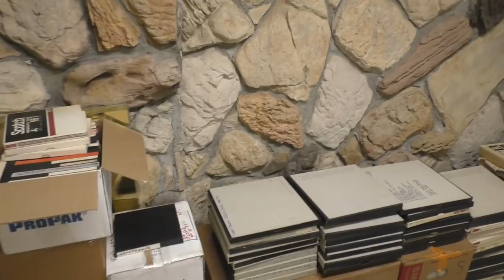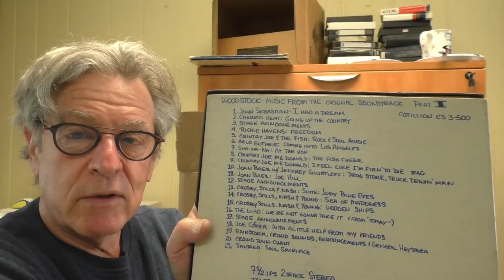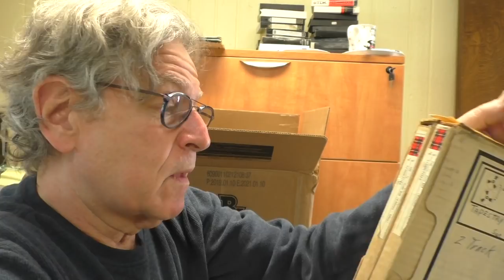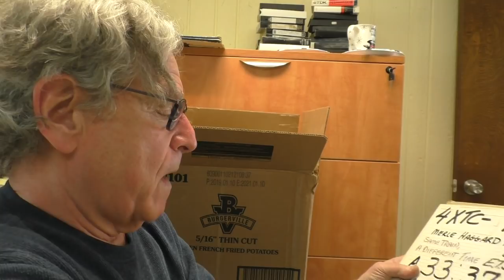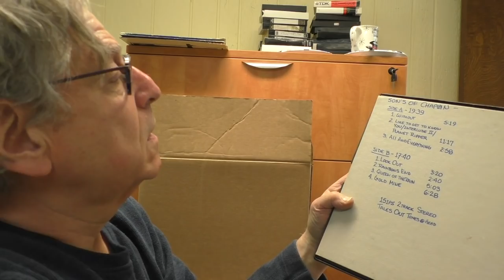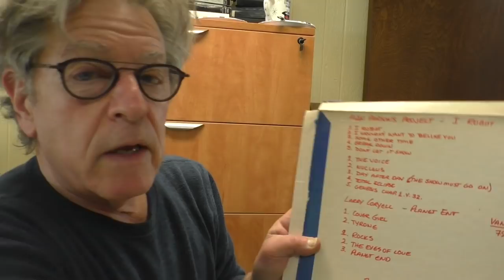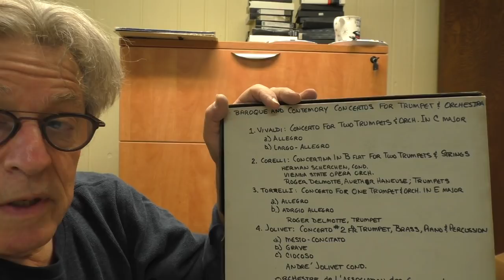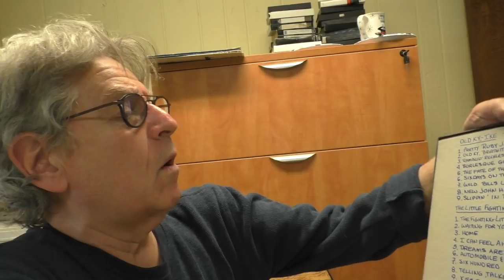This Movie May Bore You "Tho" If you Collect Reel to Reel Tapes, Prolly Not!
A few weeks ago I visited a woman in Portland, OR whose husband ran tape duplication services for GRT Records (GRT owned the Chess catalog in the early 70s and provided tape duplication services for many labels).

She's had a rough few years and needed help with this collection of 200+ 10" reels. I flew out to Portland to help her. Glad I did. This video is a reel by reel video catalog of the tapes and nothing more. You might find interesting some of what I found! Or you might be bored. You have been warned!

Also, I flew in and arrived late at night the evening before I started shooting this and it took me a few minutes to get up to speed as you'll see and hear.

I'll say this: she baked and played some of these tapes and they are wow!